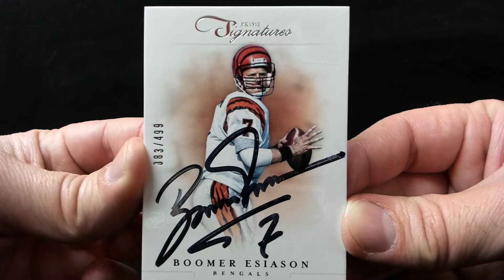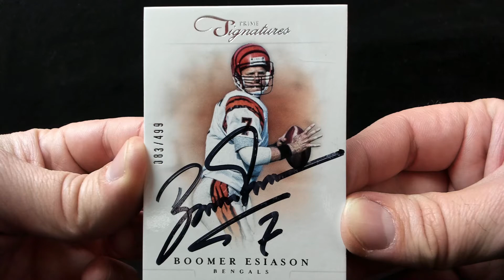TTM Recap Episode 336 - Boomer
This TTM recap episode includes successful though the mail
autograph requests on trading cards.

Boomer Esiason. Cincinnati Bengals. 1/1 in 42 days.